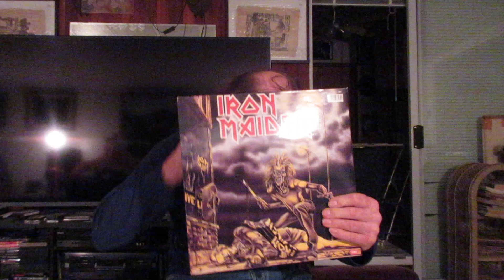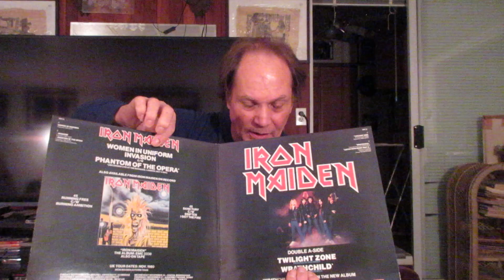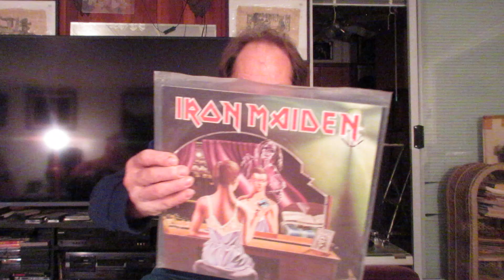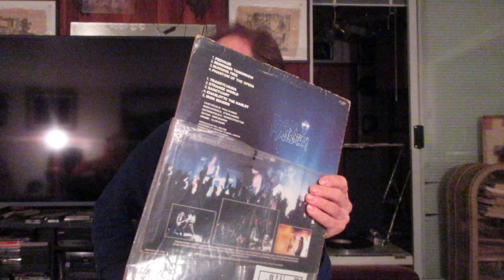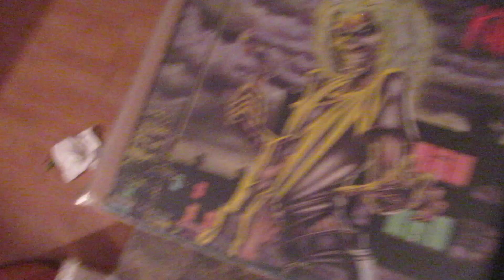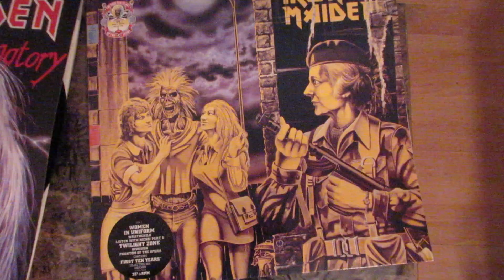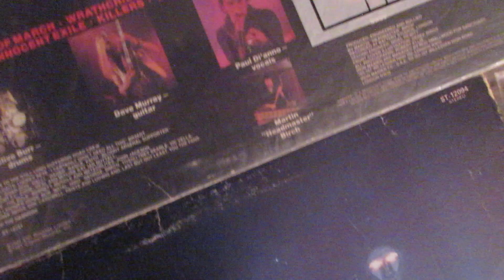Paul Di Anno/ Paul Andrews. RIP Oct21st 2024.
I don't have any of his solo albums but wanted to do a small tribute
to the man we've known as the Heavy Metal Punk man of Iron Maiden.

What was supposed to happen.
The Beast of Resurrection Tour.
Four Continents, 120 Shows.
All the shows were held after Paul's arrival in Croatia,
for the long treatment in aims of saving his life and being out of the wheelchair, and the announcement of his return with changes in s life.
Due to sudden death, the tour was cancelled.
Paul will be missed by his many fans of old and young.